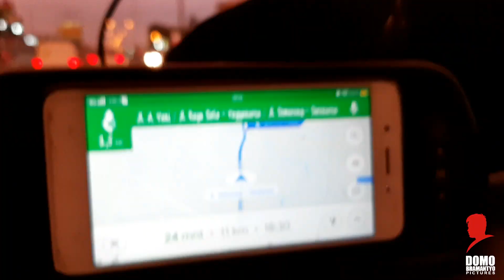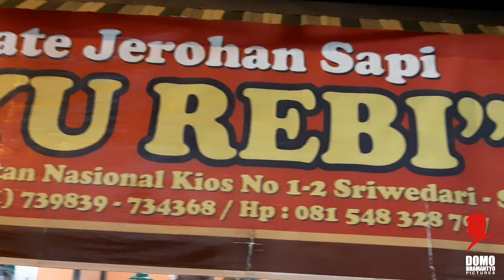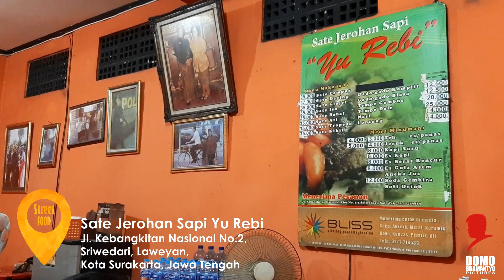Sate Kere Yu Rebi Sate Favoritmya Presiden Jokowi di Solo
Video ini berisi tentang salah satu kuliner yang ada di Solo. Makanan yang terbuat dari gembus diolah menjadi sate yang disebut sate Kere. tempat yang terkenal di Solo adalah Sate Kere Yu Rebi.